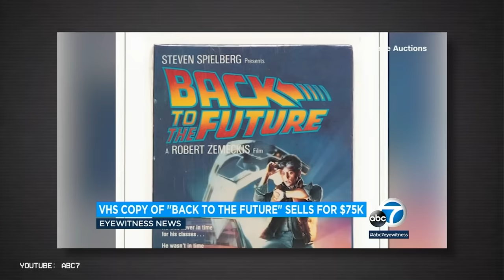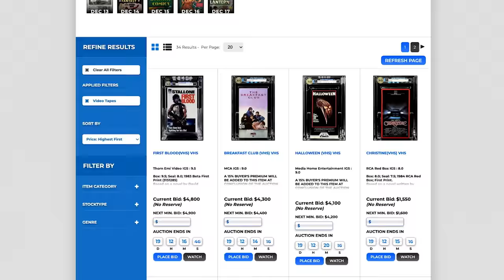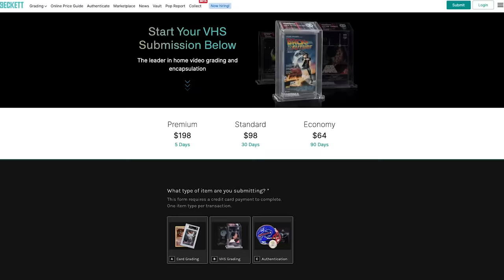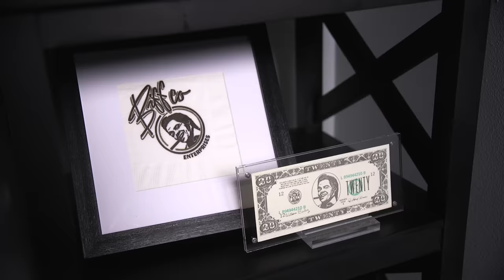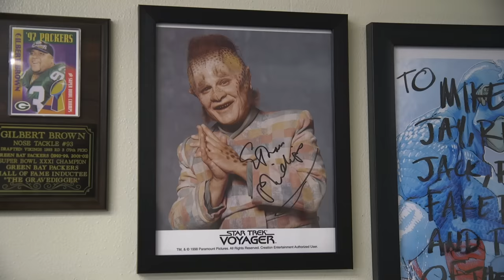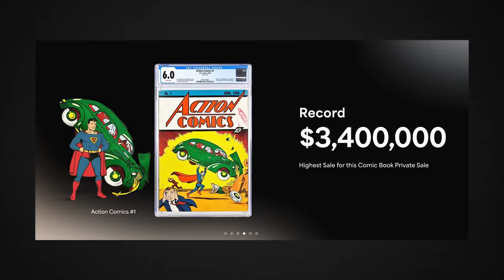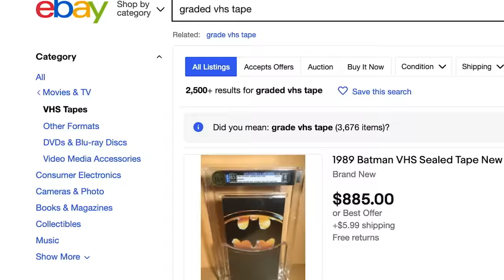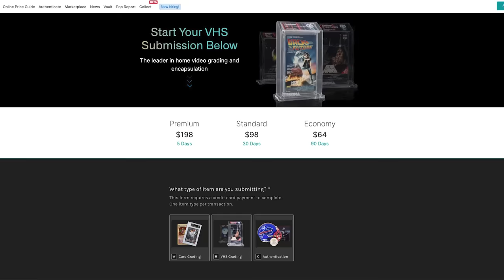We Finally Watched Nukie: The VHS Grading Video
e-Bay listing for Nukie

There's been a growing trend in VHS collecting, which has created an entirely new market for professional VHS grading, very similar to what's been happening with video game cartridge grading. As the owner's of 1000s of crappy VHS tapes, we were curious to dig deeper into this trend, as well as examine what makes something valuable and collectible. This all culminated in us taking a deeper look into our collection of Nukie tapes. Everything always leads to Nukie.